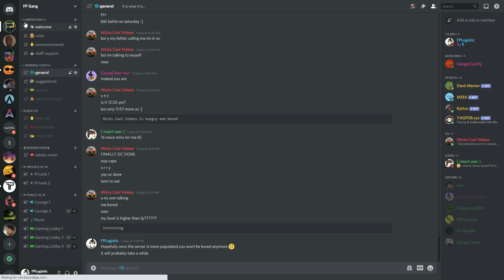THIS GAME IS TOO EASY! | World Zero (Roblox)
So I found this very unique RPG game in roblox called World Zero and gave it a try, turns out its really fun but also a bit too easy...